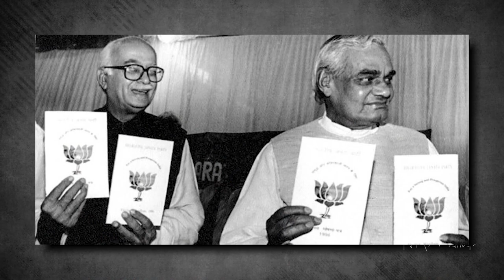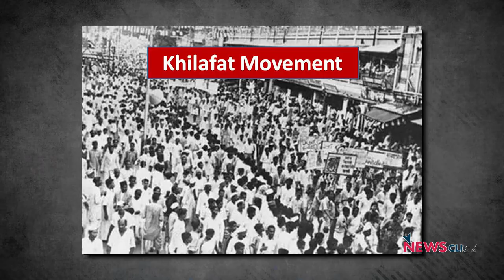UCC: प्रगतिशील और धर्मनिरपेक्ष लोगों के सामने चुनौतियां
Uniform Civil Code BJP के लिए हर चुनाव से पहले याद किया मुद्दा होता जा रहा है। इसे हिन्दू-मुस्लमान का एक और मुद्दा बनाए जाने की कोशिश है। महिलाओं के सामने कई चुनौतियाँ हैं, जैसे रोज़गार, पढाई, पैसा, स्वायत्तता इत्यादि। क्या इन चुनौतियों से लड़ने लायक होगा UCC? क्या महिलाओं का कोई फायदा होगा इसे लाने से?
इस खास मुलाकात में वरिष्ठ पत्रकार Nilanjan Mukhopadhyay बात करते हैं UCC उसकी चुनौतियों के बारे में Eminent Political Scientist Zoya Hasan से।